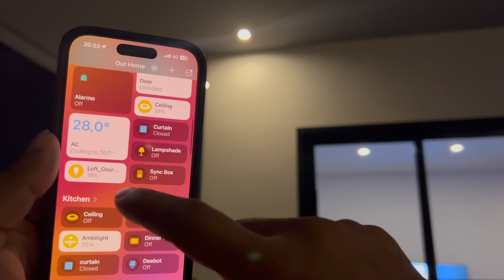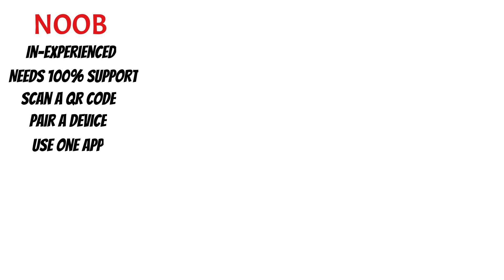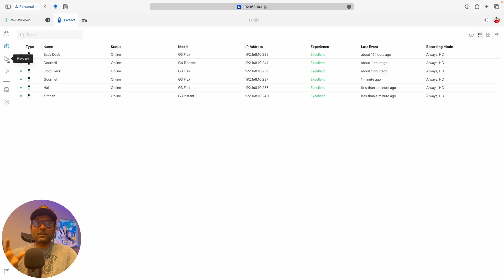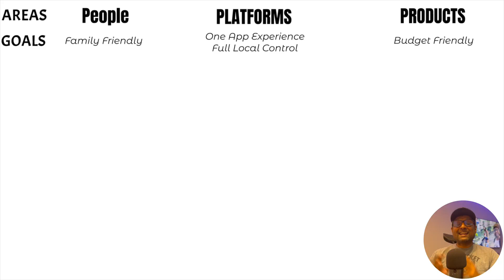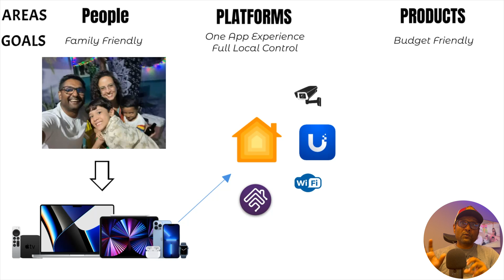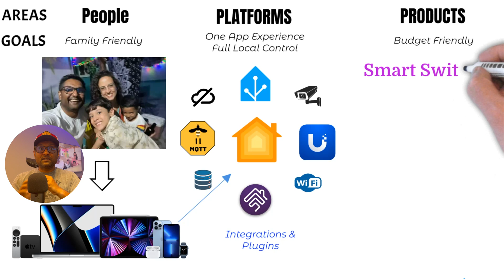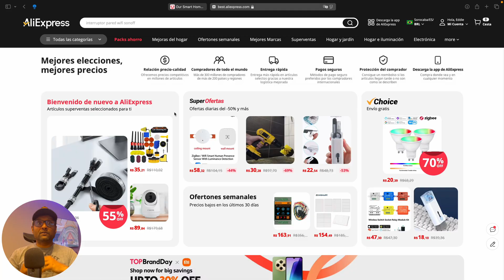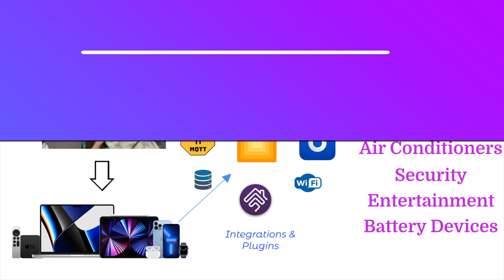Building a DIY Smart Home ? This is the Blueprint you Need to Use Now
This is my blueprint that I used to build my smart home from the ground up. From setting clear goals to creating a seamless smart home experience using just one app, with full local control and a family-friendly design. Whether you’re just starting out or looking for new ideas to upgrade your smart home, this blueprint will help you create a smart home that fits your lifestyle. No need to chase the latest tech – it’s all about building a smart home that works for you !

⏱️ TIMESTAMPS ⏱️:
00:00 Opening
00:27 Smart Home Blue Print Overview
00:52 Current Smart Home Challenges
01:47 What Kind of Home Owner Are You ?
03:01 Smart Home Options
03:48 My 3 Key Rules to a Smart Home
04:15 My 4 Goals to Building a Smart Home
05:27 3P Kaizen Tool
06:34 People Area
07:18 What is a Smart Home Hub?
08:09 Smart Home Platforms
09:27 How to Choose a Smart Home Platform
09:46 Smart Home Products
11:54 From Where we Purchase
12:21 Smart Home Automations
13:59 Closing